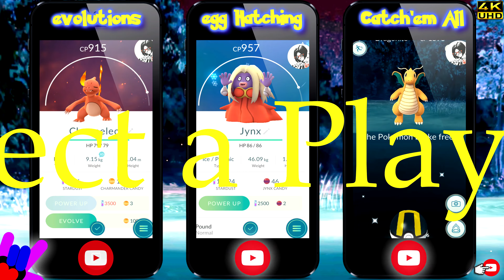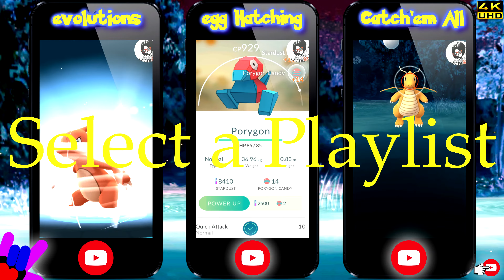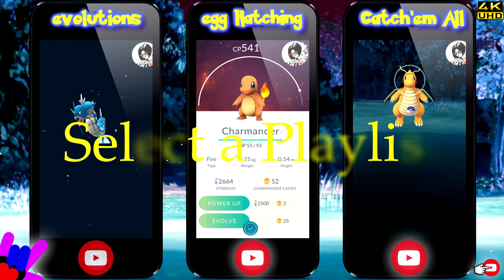Pokemon GO Gameplay - BEST Catch EVER - Catching RARE Ninetales & Persian in Miami FL @Fabu Rocks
Miami is great to catch some of the rarest Pokémon in the game. In this Gameplay Episode - BEST Catch EVER - I'm catching the super rare Persian and Ninetales.

I have been having a great time hanging out with the family catching Pokemon all over Miami, Florida and I am on a mission to catch 'em all. I love catching POKEMON and have already caught, evolved and hatched a lot! I love gym battles especially when I win and defeat a gym.

Hit "LIKE" for MORE "Pokémon GO" videos.

 ❤️  ❤️  ❤️  Fabu Rocks  ❤️  ❤️  ❤️

Find pictures, updates, and more about me:
❤️ Google Plus:

Video Music: Pokémon GO game music

Pokémon GO is an augmented-reality game based on the Pokémon series developered by Niantic and Distributed by Nintendo.
Game  Pokémon GO - 2016 (YouTube Gaming)
Category  Gaming